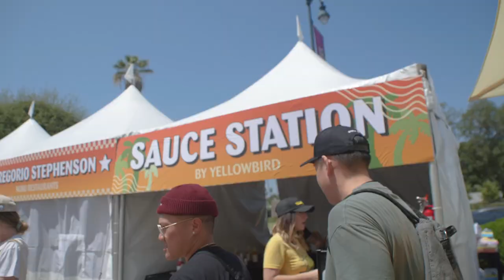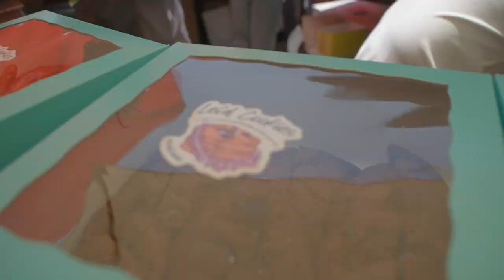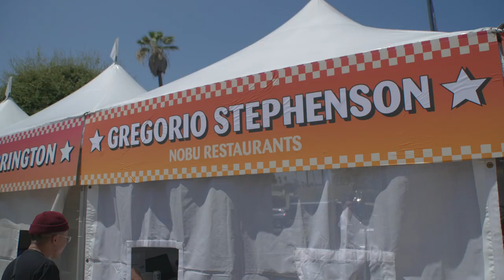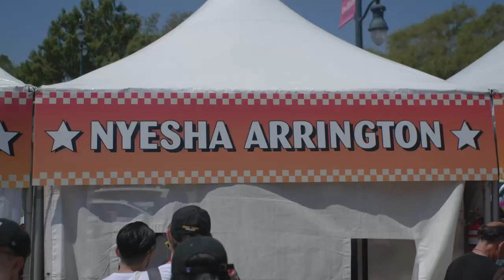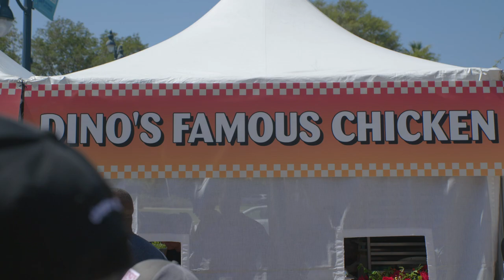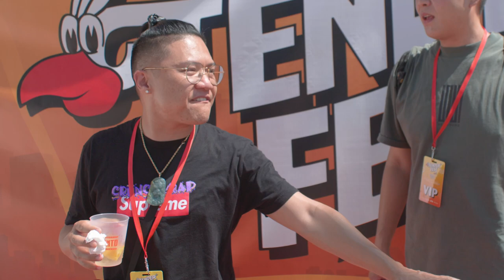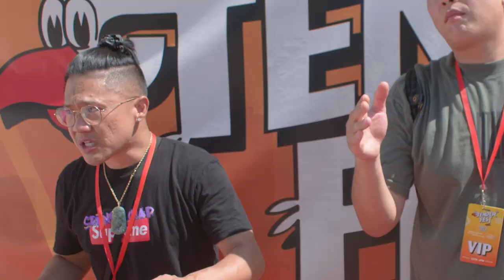The Best Chicken - Attacked by a C00CHIE at Tender Fest - When Foodie Calls Ep 11